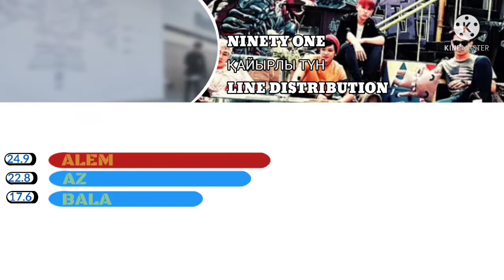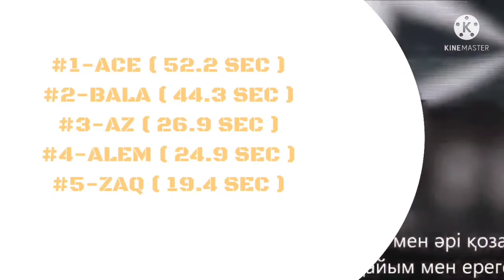•NINETY ONE - ҚАЙЫРЛЫ ТҮН ( LINE DISTRIBUTION ) | QPOP.